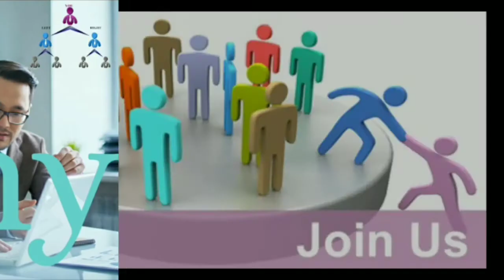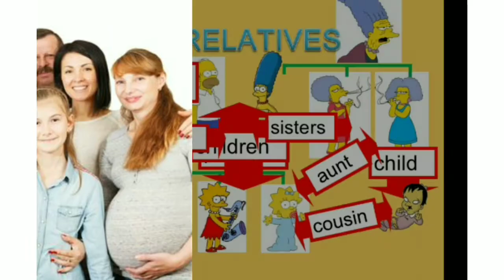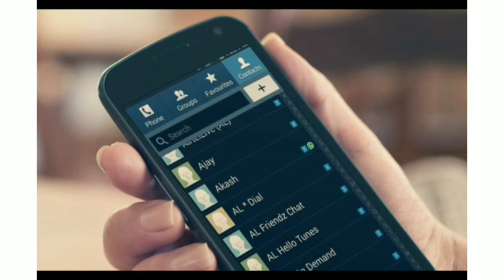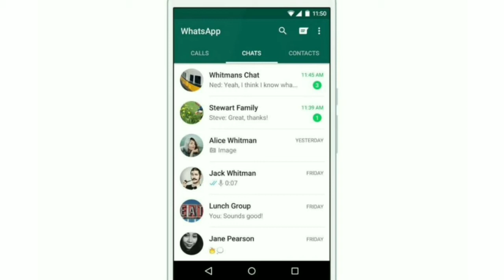How to grow in atomy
atomy,
atomy products,
atomy evening care 4 set,
atomy sifa songs,
atomy cambodia,
atomy absolute skincare,
atomyk ebonpyre,
atomy toothpaste,
atomy compensation plan,
atomy skin care,
atomy company profile 2023,
atomy hair tonic,
atomy acne clear expert system,
atomy absolute cellactive skincare set,
atomy applephenon jelly stick,
atomy ariul mongolia,
atomy absolute snow set,
atomy absolute shampoo,
atomy absolute skincare review,
atomy absolute reset balm,
atomy ac expert system,
anatomy kenzie,
anatomy of a fall trailer,
anatomy,
anatomy drawing,
anatomy of flowering plants class 11,
anatomy of a fall review,
anatomy of a fighter,
anatomy and physiology for nursing students,
atomy bangladesh,
atomy business plan in english,
atomy bb cream spf 30 pa++,
atomy bubble hair color,
atomy body lotion,
atomy business plan in bengali,
bb cream atomy,
bb cream atomy review,
best of atomy sifa,
balance life atomy,
body lotion atomy,
benefits of atomy spirulina,
bubble color atomy,
best atomy skin care products,
bitter melon atomy,
biotin atomy,
atomy compensation plan 2023,
atomy company introduction 2023,
atomy company,
atomy canada,
atomy compensation plan english,
atomy coffee arabica,
cafe arabica atomy,
cafe arabica atomy benefits,
cara pakai atomy evening care 4 set,
compensation plan atomy,
cafe arabica atomy beneficios,
cream mist atomy,
collagen atomy,
company profile atomy,
channel atomy,
cara belanja di atomy indonesia,
atomy deep cleanser,
atomy dish detergent demo,
atomy daily expert mask,
atomy derma real cica,
atomy dishwashing liquid,
atomy deep pure cleansing oil,
atomy detergent demo,
atomy dark spot corrector,
atomy derma real cica set,
atomy dish detergent,
deep cleanser atomy,
derma real cica atomy,
dish detergent atomy,
dark spot corrector atomy,
deep pure cleansing oil atomy,
dr tengku asmadi atomy,
dreamy school atomy,
dina lee atomy,
dta atomy,
derma calming sun stick atomy,
atomy evening care 4 set how to use,
atomy evening care 4 set demo,
atomy ep skin booster,
atomy español,
atomy evening care deep cleanser,
atomy eye health luaxanthin,
atomy english,
atomy eye patch,
atomy evening care foam cleanser,
e anatomy,
e anatomy free subscription,
e anatomy app,
e anatomy cracked version,
e anatomy apk,
e anatomy premium apk 2023,
evening care 4 set atomy,
emma atomy sifa,
ep booster atomy,
evening set atomy,
atomy foam cleanser,
atomy fame set demo,
atomy florence lindor,
atomy face wash,
atomy finezyme,
atomy face mask,
atomy fame skincare,
atomy face products,
atomy fabric detergent,
florence lindor atomy official,
finezyme atomy,
foam cleanser atomy,
facial anatomy,
fixing cushion atomy,
female anatomy,
florence atomy,
fame atomy,
finics atomy,
foam cleanser atomy evening care,
atomy global,
atomy gold collagen ampoule cushion,
atomy global bangladesh,
atomy glucose care banaba & red ginseng,
atomy global business,
atomy green propolis spray,
atomy gold mask,
atomy glow base,
atomy global jp,
atomy global company,
good morning atomy,
global atomy,
good morning atomy canada,
good morning atomy philippines,
gold collagen ampoule cushion atomy,
global atomy official channel,
glow base atomy,
green propolis spray atomy,
go 100 atomy,
giri gira by atommy sifa,
atomy hydra brightening care set,
atomy herbal hair shampoo,
atomy hair treatment,
atomy hair essential oil,
atomy herbal hair treatment,
atomy hongsamdan korean red ginseng,
atomy healthy glow base,
atomy hydra brightening care set how to use,
atomy homme energizing all in one,
how to use atomy evening care 4 set,
hemohim atomy отзывы,
hydra brightening set atomy,
how to use atomy absolute skincare,
how to use atomy skin care system the fame,
how to order atomy products online,
hemohim atomy cambodia,
how to use atomy hair tonic,
han gill park atomy,
healthy glow base atomy,
atomy international,
atomy indonesia official,
atomy india,
atomy india official,
atomy introduction 2023,
atomy imperial master,
atomy inner collagen,
atomy imperial master ceremony,
atomy introduction,
inner collagen atomy,
imperial master atomy,
what is atomy business,
what is atomy company,
what is atomy uk,
what is atomy in english,
atomy nutraceutical mix benefits in hindi,
atomy joo young park,
atomy james chung,
atomy japan official,
atomy japan,
atomy jelly stick,
atomy joining process,
atomy joining process in mobile,
atomy jadick lai,
atomy jadick,
atomy join,
joo young park atomy,
jadick lai atomy,
atomy sifa jakucho,
james chung atomy,
jalango and atomy sifa,
jason shim atomy,
jenny atomy,
jacky by atomy sifa,
applephenon jelly stick atomy,
coach joo atomy,
atomy korea,
atomy korean products,
atomy ki,
atomy korean red ginseng jelly stick,
atomy kreyol,
atomy korea official live,
atomy kh,
atomy korea success academy live,
atomic kitten,
kolmar bnh atomy,
karan patel atomy,
kolmar korea